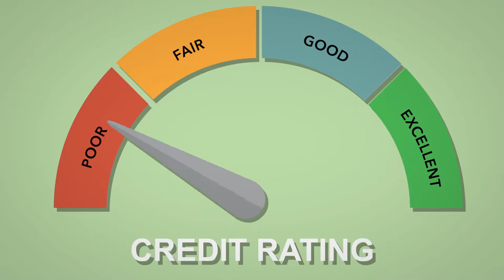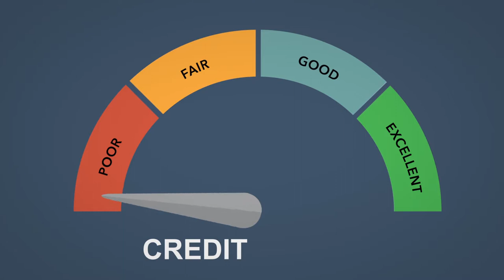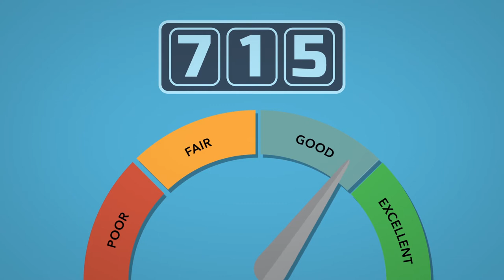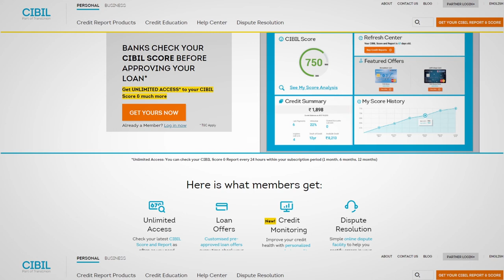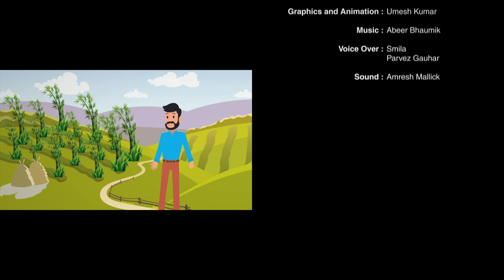Film 6 Credit Rating